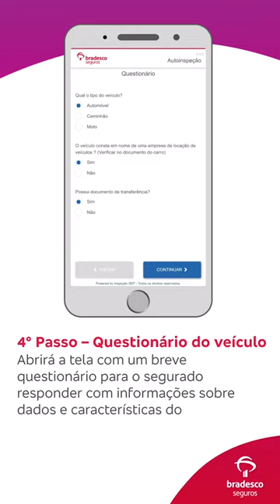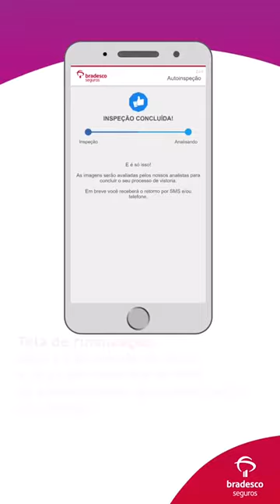Autovistoria Bradesco Seguros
Veja o passo a passo de como fazer a vistoria do seu veículo.